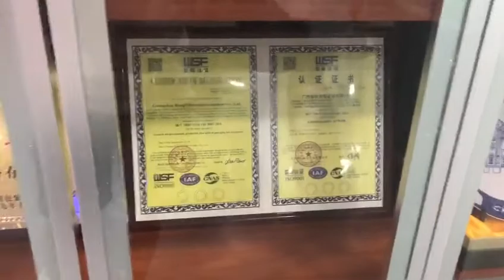Video - GBPI company